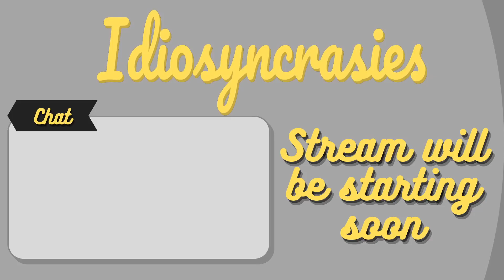Twisty Flower N*pples | Idiosyncrasies #15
Checkout everyone's twitch channels!